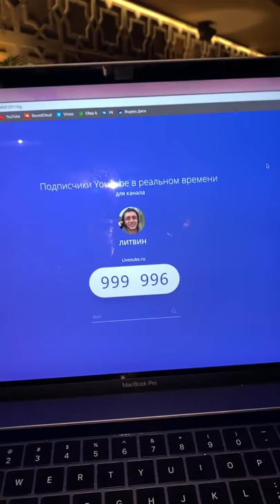МИЛЛИОН МОИХ ДРУЗЕЙ